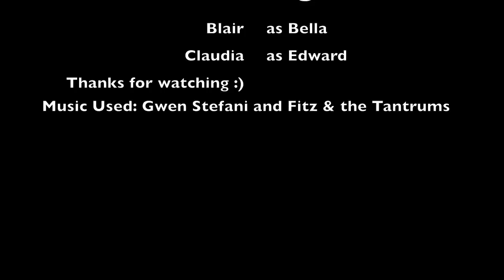Breaking Dawn Spoof/Parody 1.2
BOM CHICKA WAN WAN!